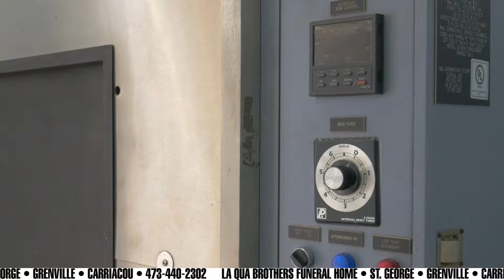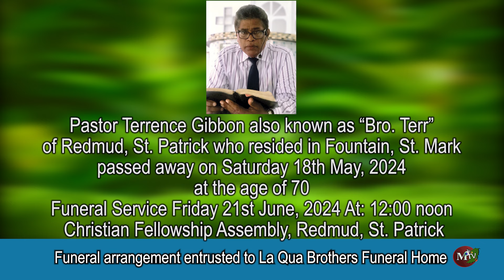MTV OBITUARIES 14th JUNE 2024